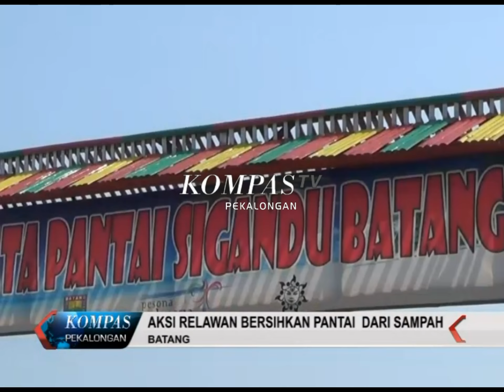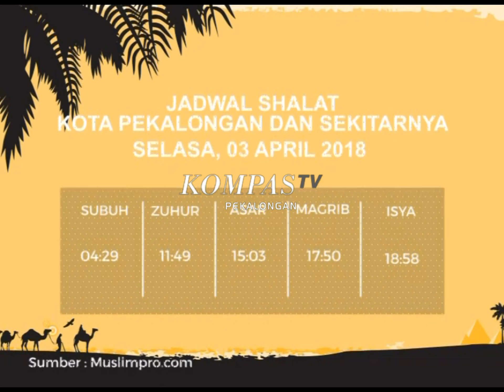KOMPAS TV PEKALONGAN EDISI 354 SEGMEN 1